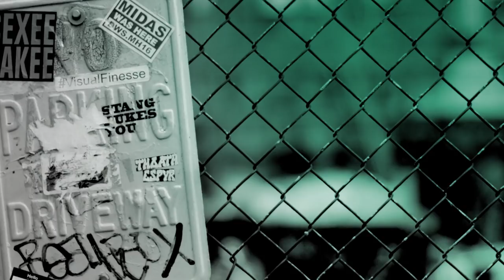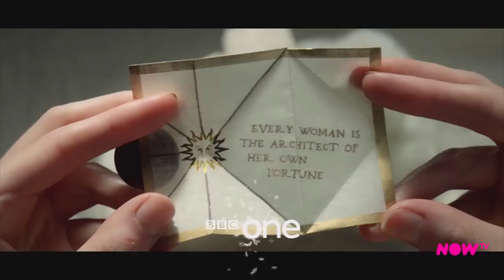The Cast Of "The Miniaturist" Share Their Experiences Filming The Show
Anya Taylor-Joy, Hayley Squires and Emily Berrington talk to BUILD about the upcoming BBC dramatisation of successful novel "The Miniaturist".